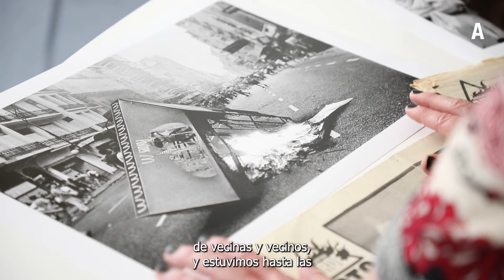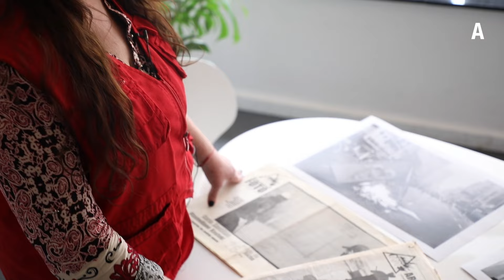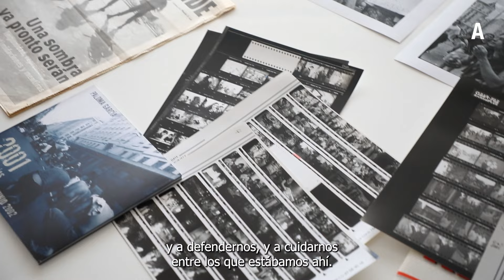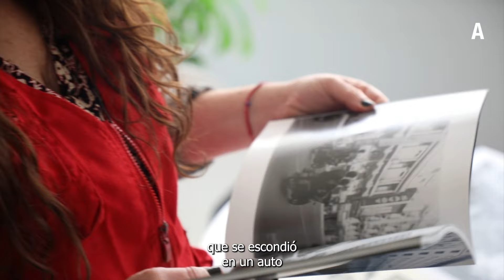LAS FOTOS DEL 19 Y 20 DE DICIEMBRE DE 2001 | PALOMA GARCÍA: “ESA NOCHE FUE UN LOOP”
"Instantes, fotografías de un país en democracia" es una serie de entrevistas a fotoperiodistas que retrataron momentos que se volvieron parte de nuestra historia en los últimos cuarenta años. En esta entrevista a Paloma García conversamos sobre las fotos del 19 y 20 de diciembre de 2001.

Lxs fotoperiodistas son testigos privilegiados de los hechos, actores sociales centrales en la disputa entre lo visible y lo invisible. Sus imágenes que construyen acontecimientos: retratan el presente, lo convierten en pasado, lo fragmentan, lo congelan. Un tiempo que solo podemos señalar. Ahí está, eso fue, esto pasó.

FICHA TÉCNICA
Investigación y archivo: Patricio Pellegrini
Curaduría: Cora Gamarnik
Producción: Alejandra Torrijos
Guión: Patricio Pellegrini, Natalia Arenas y Alejandra Torrijos
Cámara: Vera Ferrari
Dirección: Sebastián Ortega

Identidad visual: Jael Díaz Vila
Edición: Francesca Cantore

Comunicación: Andrés Alarcón
Administración: Ana Laura Fortuzzi y Nazarena Rodríguez
Dirección Revista Anfibia: Cristian Alarcón